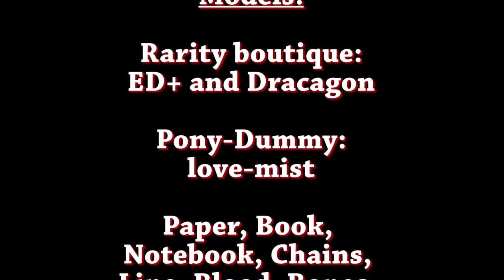Rarity's New Patterns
This video was created using SourceFilmmaker.